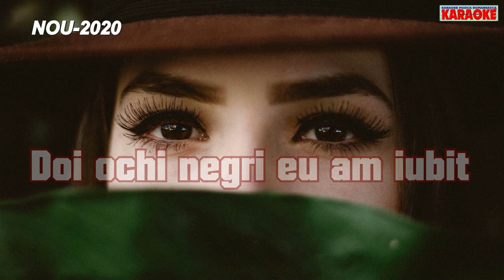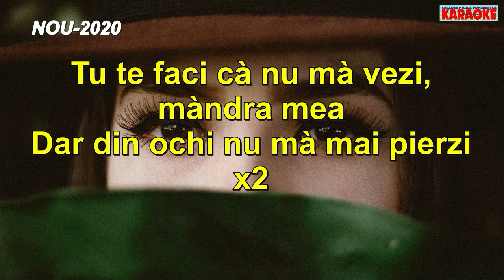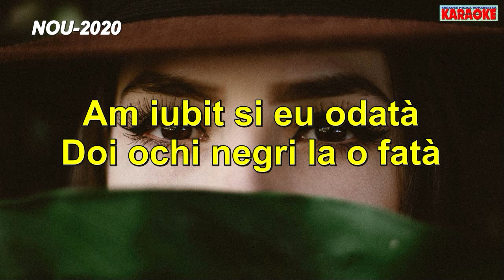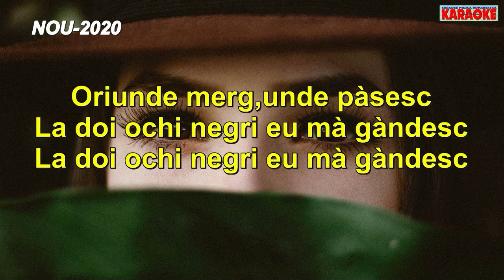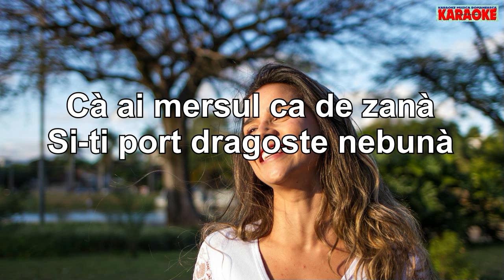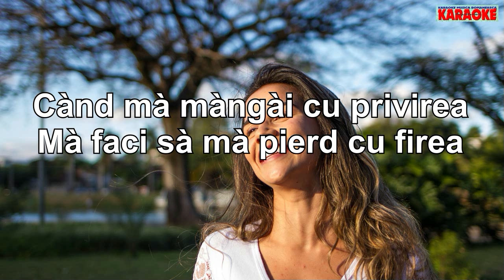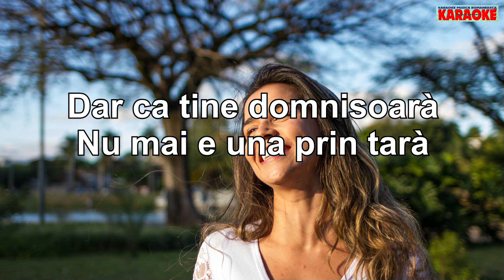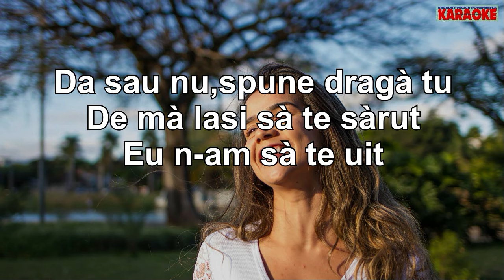KARAOKE MUZICA ETNO - Colaj de dragoste 2024 - Doi ochi negri eu am iubit + Domnisoara stii ceva...